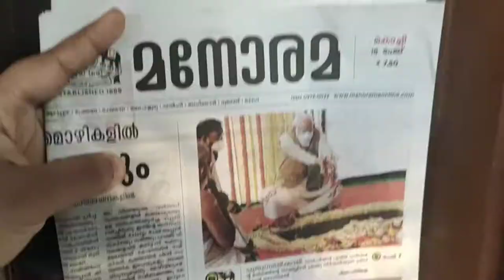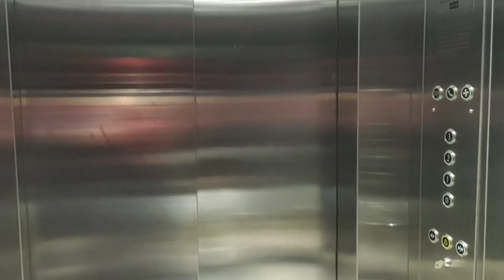Day in my life 😊.......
Shopping, traveling vlog...